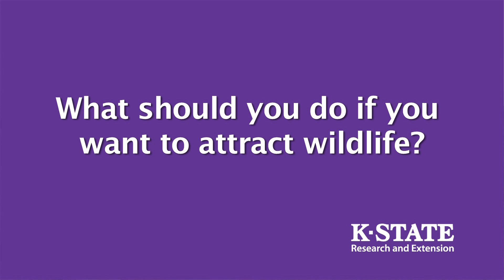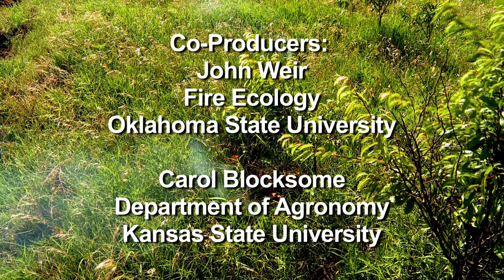Prescribed Burning: Consequences of Not Burning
John Weir, Oklahoma State University, discusses the results of research from the areas that aren't burned in the Season of Burn plots.

Produced by the Department of Agronomy and the Department of Communications and Agricultural Education at Kansas State University.